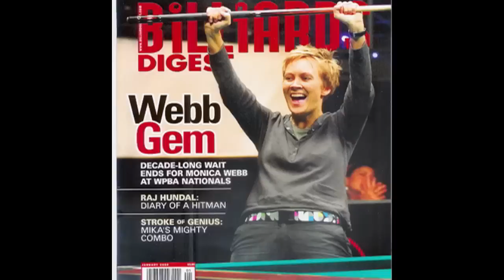Norris Mini Courses Pool Promo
Ever wanted to become a better pool player? Now you can with Norris Mini Courses.